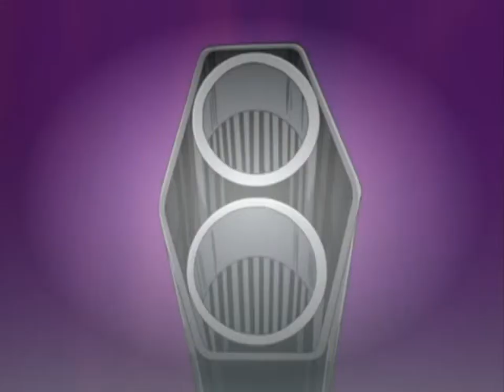127 Sid Returns